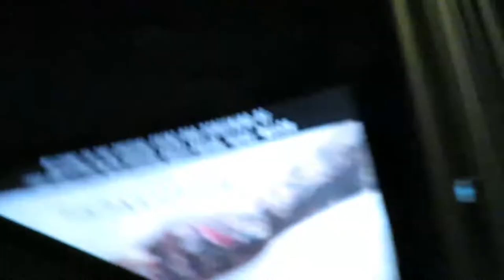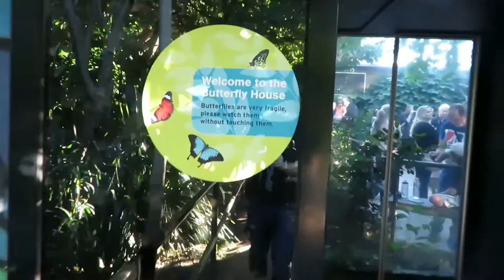The Lion, The Meerkat & Brian 'Head' Welch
The Lion, The Meerkat & Brian 'Head' Welch. This vlog features Brian Head Welch from the band Korn talking about his movie, Krazy, Loud, Love. I also take a trip to the zoo and see lot's of animals!

Keep Rockin', Keep Rollin'. Roar!